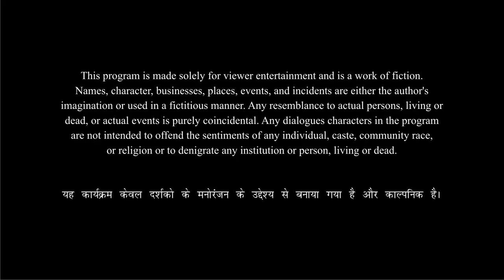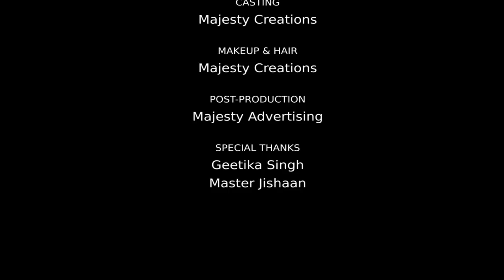SHORTCUT SHORT FILM || BY - SURJEET SINGH || DOLLYWOOD PRODUCTIONS || 2020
SHORTCUT SHORT FILM || BY - SURJEET SINGH || DOLLYWOOD PRODUCTIONS

This short film is based on the story of 5 boys who plan a new year party and decide to from a  shortcut, now watch the full short film to know what happens next with them.

ASST. DIRECTORS   -  SANA RAYEEN

                                      -  VIKAS SIROHIWAL

                      DOLLYWOOD  PRODUCTIONS